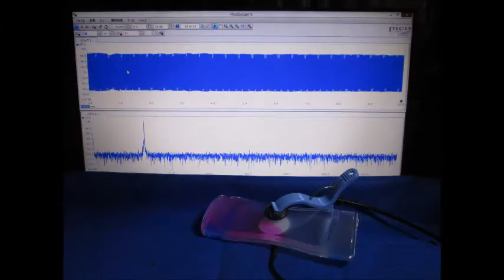スライドショー：超音波の観察 Slideshow：Observation of an ultrasonic wave